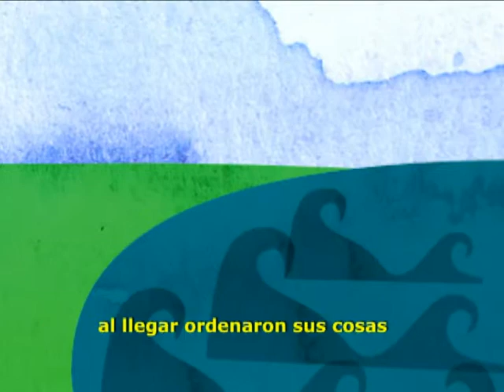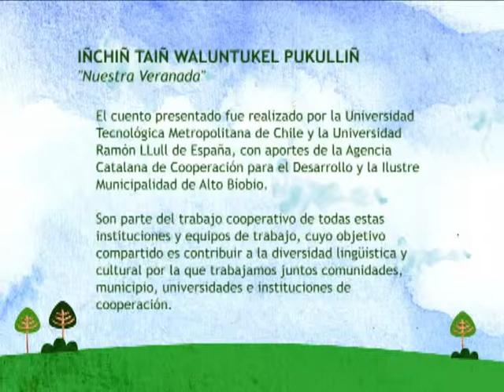IÑCHIÑ TAIÑ WALUNTUKEL PUKULLIÑ (Nuestra Veranada)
Material audiovisual con la historia local de comunidades del Alto Bíobío (01;02;03;04;05;06 básico)